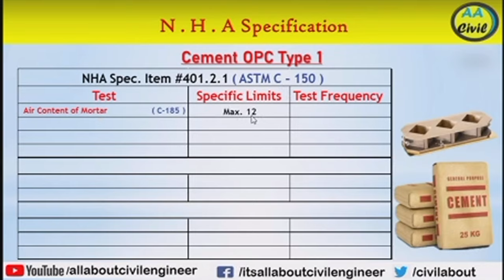NHA Specification of Cement | OPC Type 1 | ASTM C 150 | Urdu / Hindi | All About Civil Engineer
Initial and Final Setting Time of Cement

Civil Lab. Testing Information,
Civil Lab. Testing Videos,